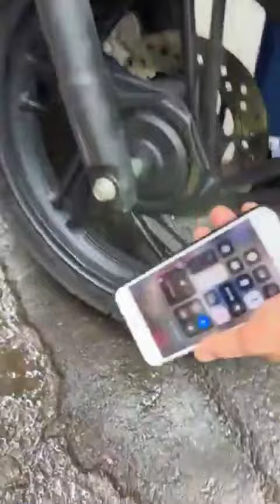Mới về: Honda Dream Thái 1994 và SH 150 ABS 2019... Gọi ngay 0976555223